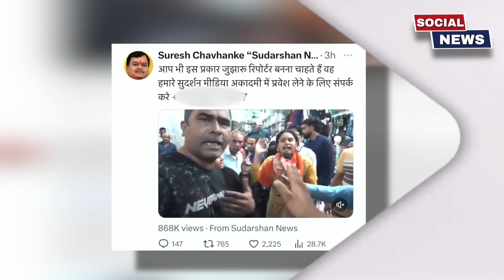नफ़रती पत्रकार बनने के लिए संपर्क करे !